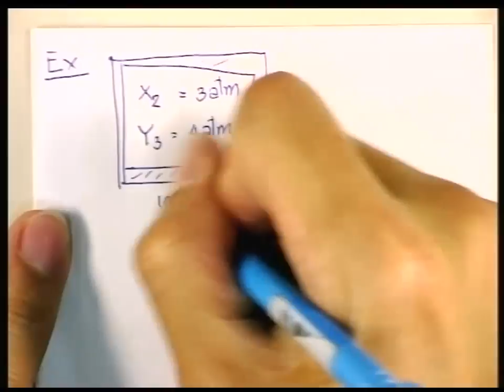ปี 2557 วิชา เคมี ตอน ก๊าซ ตอนที่ 2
เคมี ตอน ก๊าซ ตอนที่ 2
ผู้สอน ผศ.ดร.โรจน์ฤทธิ์ โรจนธเนศ